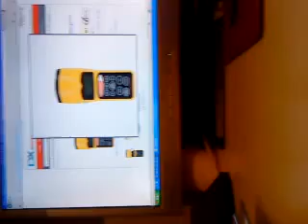60ft ультразвуковой Рулетка с лазерной указкой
60ft ультразвуковой Рулетка с лазерной указкой